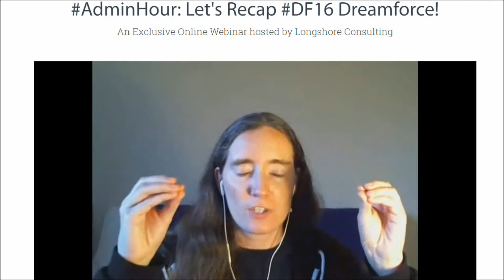Missy Longshore | Processes First